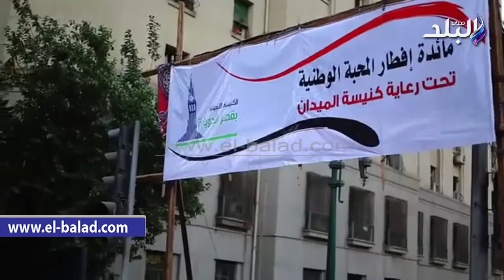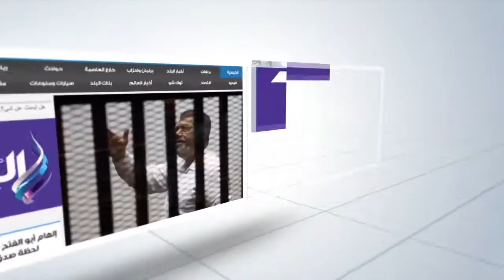صدى البلد | كنيسة الدوبارة تقيم مائدة افطار الوحدة الوطنية